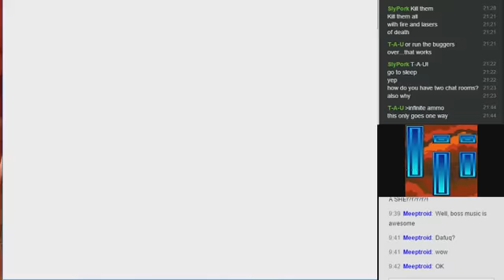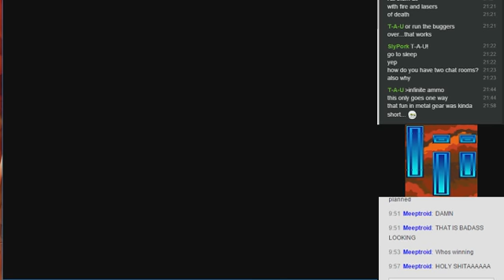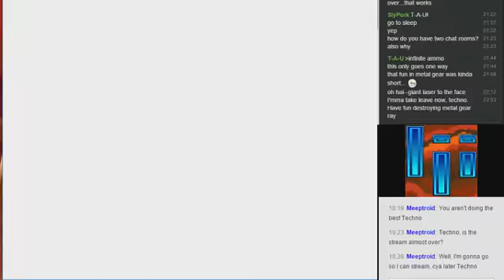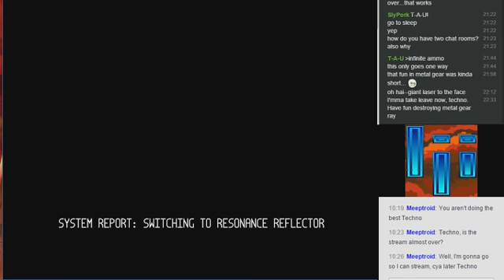Iji Killer Part 5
What does this button do?  *gets wrecked*